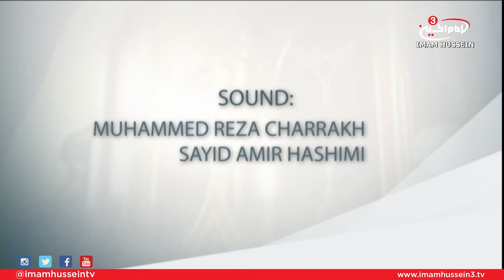Welcome to Karbala I Ramadan 1438-2017 Series I Day 22